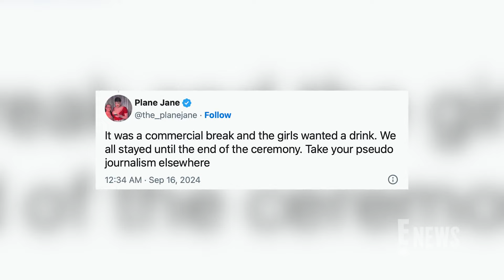RuPaul’s Drag Race Stars SLAM Claim They Walked Out During “Traitors” Win | 2024 Emmys | E! News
Cast members from RuPaul’s “Drag Race” are fighting back against rumors they walked out of the ceremony after they lost in their category to “The Traitors.”

Connect with E! News:
Visit the E!